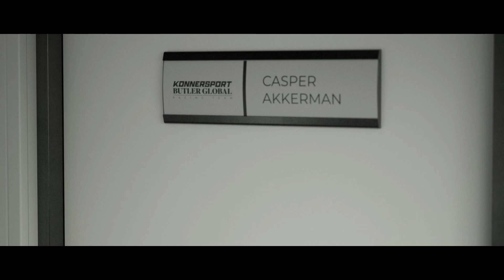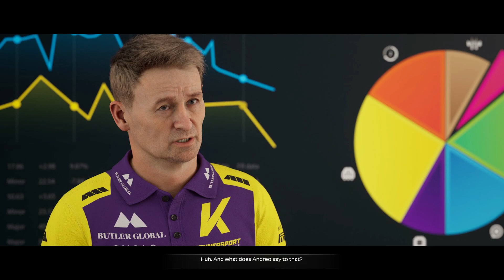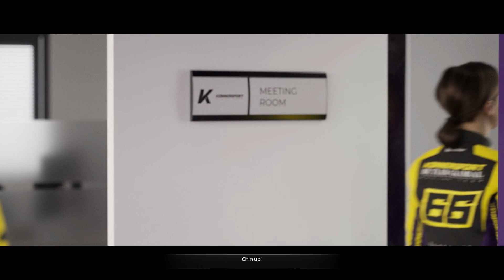Braking Point 2 Full Movie - All Cutscenes No Commentary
In this video, we'll be watching the full movie of Braking Point 2, without any commentary. This means that you can just sit back and enjoy the ride, without any interruption from us!

In F1® 2021, the fictional narrative-driven story mode Braking Point made its well-received debut. It followed the journey of Aiden Jackson, the most-recent driver to break through into Formula 1®. Aiden was confronted with many trials and tribulations along the way, with one of those being a ruthless Devon Butler who would stop at nothing to succeed.

The two became rivals and this year, as Braking Point returns for its second helping, Devon and Aiden find themselves as teammates at Konnersport Butler Racing Team, the latest team to join the F1® grid.

In Braking Point 2, the focus will be on the 2022 and 2023 seasons. As well as some familiar faces, there are a whole host of new characters that feature in the story. One of those is the newly crowned Formula 2™ champion, Callie Mayer.

As the first woman ever to win the F2™ championship, Callie is hungry for a shot on the biggest stage of all, Formula 1®. To bring her story to life, the writing team partnered with three-time W Series World Champion and Williams Racing development driver Jamie Chadwick, who gave invaluable insight from a driver’s perspective.

As you progress through Braking Point, your on and off-track actions will determine your Performance and Reputation levels. Completing Braking Point with higher Performance and Reputation will earn you more rewards.

Depending on the decisions you make when developing your car and the team, alongside the responses you give to the press, you may unlock bonus objectives. Whether you complete or fail these objectives will have a lasting impact on how a storyline plays out.

As with all modes in F1® 23, progressing through Braking Point will earn you Podium Pass XP which has its own rewards to unlock on top of those for completing the story.

If you pre-order the Champions Edition of F1® 23, a number of the Braking Point characters will be available as Icons for use in My Team.

With Callie’s domination in Formula 2™, will Devon or Aidan have to step aside? Will the pair’s rivalry boil over? There will be many twists and turns along the way, with plenty to look forward to for racing fans new and old in Braking Point 2.

Nak FREE BITCOIN? Download LUNO dan redeem guna kod ini: TT7UDC

mohjup3

Enjoy the video, ikhlas dari saya Azwan Juperi